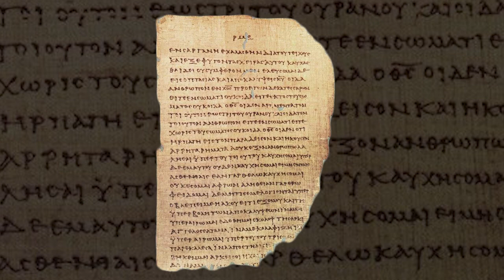Book Minute: St Peters Basilica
On Christmas Day, AD 800, Charlemagne, King of the Franks, entered St. Peter’s basilica for mass… and ended up being crowned emperor by Pope Leo III. It’s not clear to historians if Charlemagne knew it would happen or not. It was the first time a Pope claimed the authority to crown a secular ruler.

When Leo crowned Charlemagne that Christmas Day, he knew he would be making history. So why would the Pope choose this basilica in Rome as the place to assert his authority? The basilica was first built by Emperor Constantine in the 4th century over the traditional location of Apostle Peter’s tomb. Peter, and this location, came to be intricately tied to the Popes because of a statement by Jesus in the book of Matthew. Those words of Jesus’ were interpreted by church leaders as giving Peter and his successors absolute authority over the church. Those biblical verses and their interpretation have had countless implications, including making this particular spot in Rome exceptional. After standing for over a thousand years, the original St. Peter’s was in disrepair, and a new structure was commissioned to be built in its place. That task fell to leading Renaissance artists and architects, including Michelangelo, who served as one of the chief architects. Completed in 1626 the basilica remains the largest church building in the world in terms of volume, capable of holding over 60,000 people. And that spot where Charlemagne was crowned emperor by Pope Leo II is now encircled high above with the words from the Gospel of Matthew, written in Latin: “You are Peter, and upon this rock I will build my church…and I will give you the keys to the kingdom of heaven.”